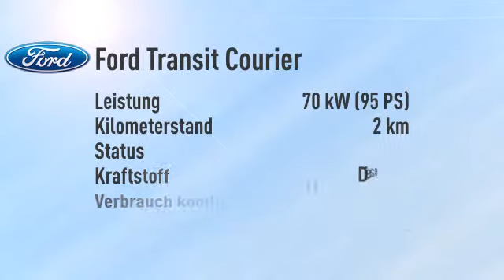Ford Transit Courier Transit Courier Kasten 1.6 TDCi Trend -27%